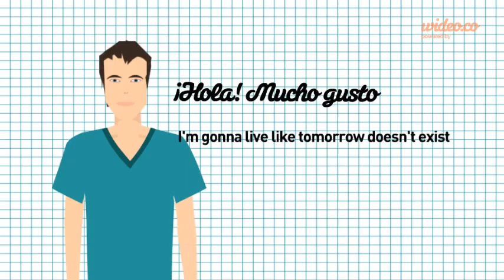Rafa CV - by Wideo.co